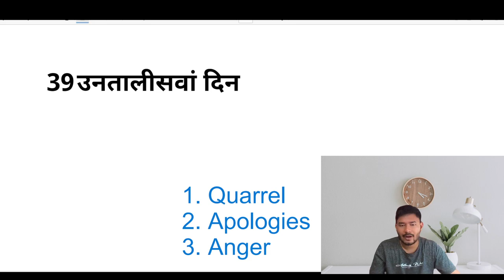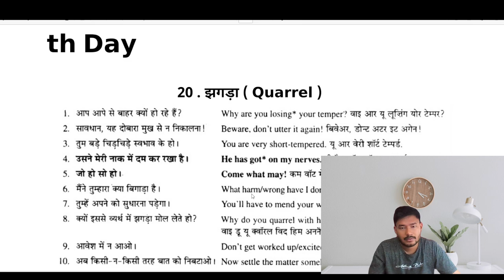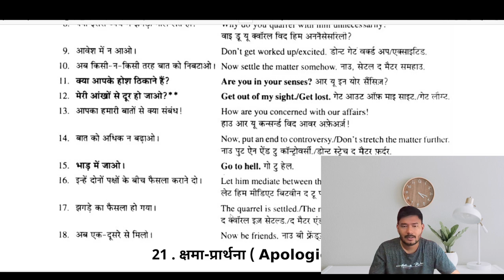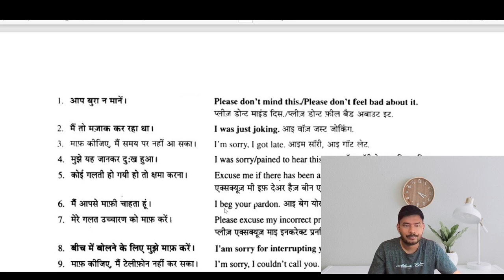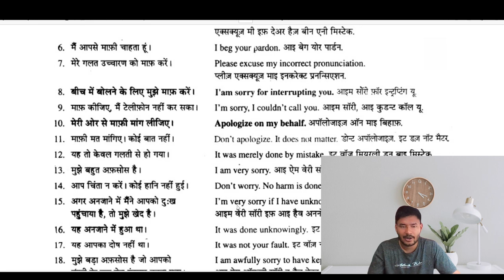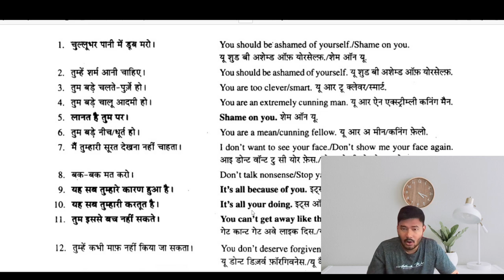39/60Days || English Speaking Course